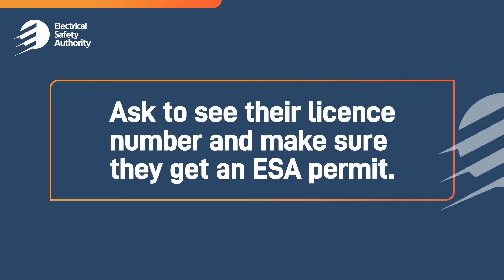Don’t risk it. Hire only Licensed Electrical Contractors.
The only way to be sure that your electrical work is safe and legal is to hire a Licensed Electrical Contractor (LEC) who gets an ESA permit. Ask to see their licence number—it’s proof that they have the expertise, equipment, and training to do the job safely.

Poor electrical work can have serious consequences, like electrical shocks, a house fire, even death. So, don’t take chances with who you hire. Just because someone seems qualified and has good references does NOT mean you can count on them to do safe work.

To learn more, visit HireLicensed.ca